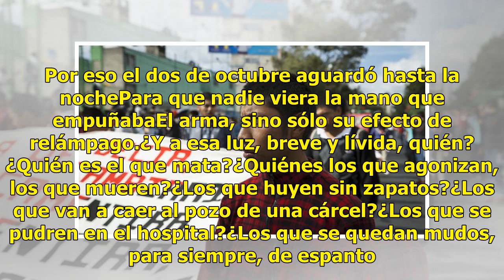8 fotografías que confirman que el 2 de octubre no se olvida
8 fotografías que confirman que el 2 de octubre no se olvida

La marcha del 2 de octubre partió del Tlatelolco al Zócalo a las 16:10. Miles de personas se congregaron para demandar, 50 años después, que se informe el paradero de los desaparecidos y que se haga justicia. Pero la justicia sigue siendo algo inalcanzable en un país en el que el 98 por ciento de lo...